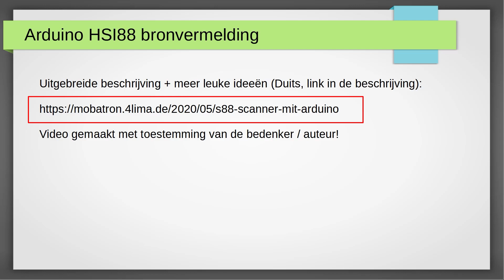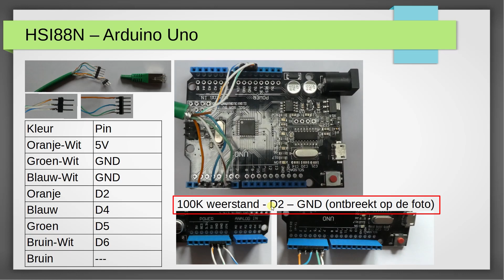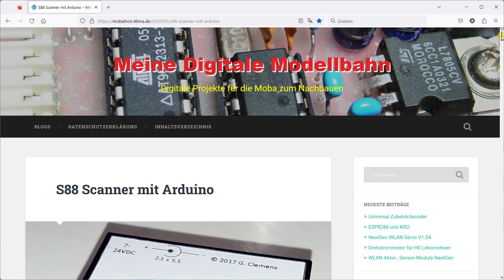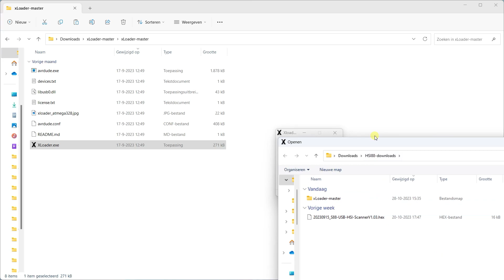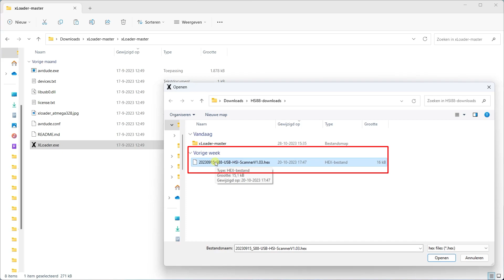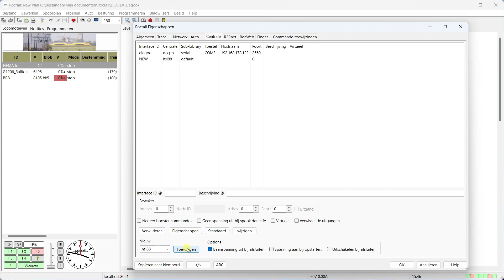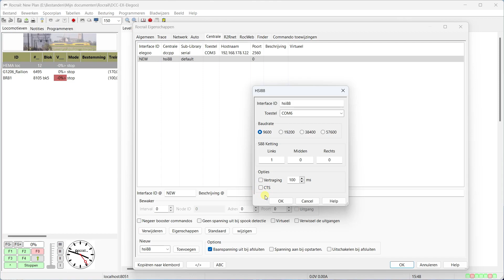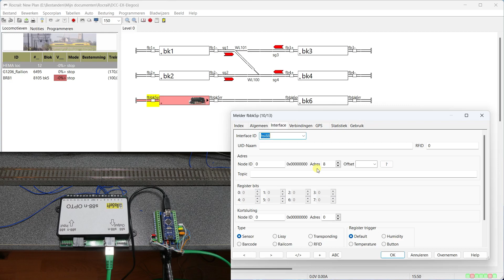Arduino DCC-EX deel 18 - HSI88N interface met een Arduino Uno of Nano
In deze video leg ik uit hoe je zelf een HSI88N interface kunt maken om je S88N bezetmelders via een USB-kabel op je computer aan te sluiten.
Dat is vooral handig als je centrale, zoals de DCC-EX, geen S88N poort heeft.
Het idee van deze HSI88 is van Gerard Clemens. Meer informatie en de benodigde software vind je op de website van de bedenker: